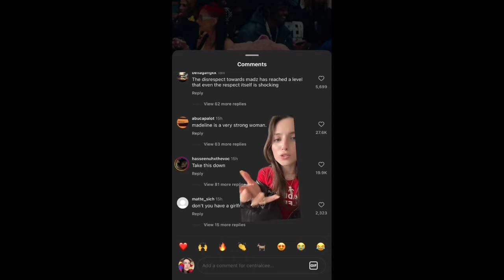Madeline Argy exposing Central Cee for cheating on her with Ice Spice *full story*